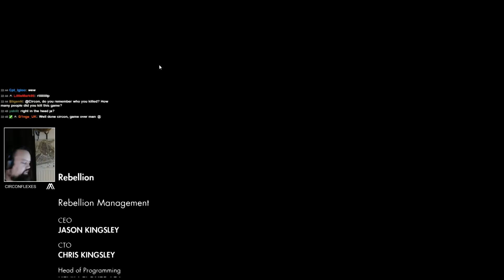^^| Sniper Elite Shenanigans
The reports of my death are greatly exaggerated.